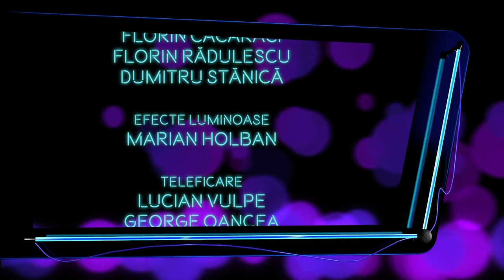Garantat 100% cu Pier Vicenzo Piazza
Ediţia emisiunii Garantat 100%, difuzată duminică, 9 octombrie, la TVR1, când invitatul lui Cătălin Ştefănescu a fost cercetătorul Pier Vicenzo Piazza, medic psihiatru, neurobiolog.